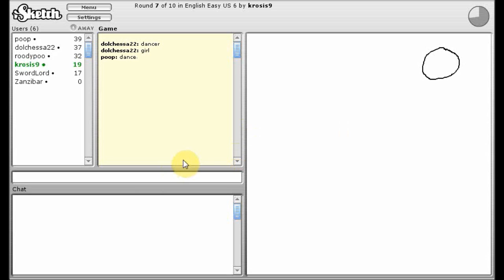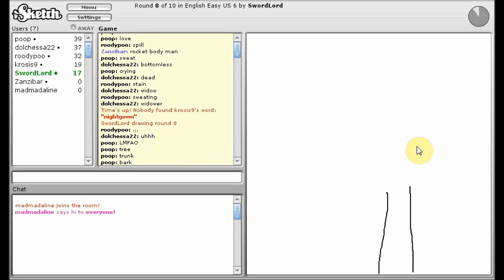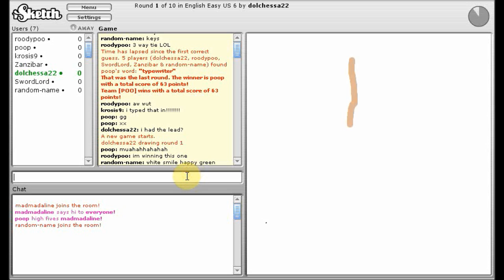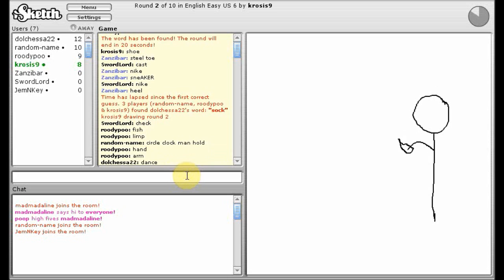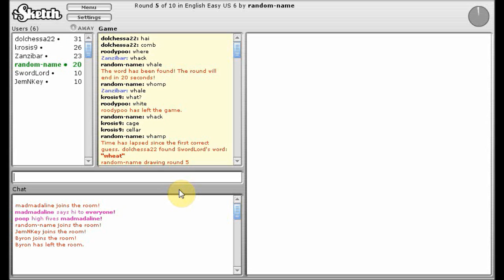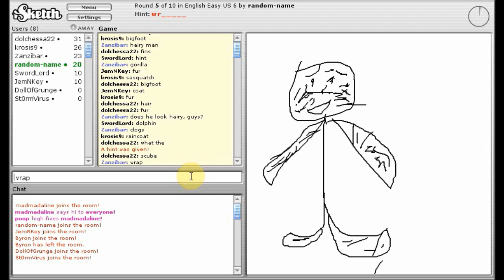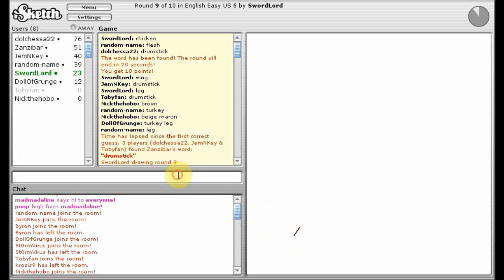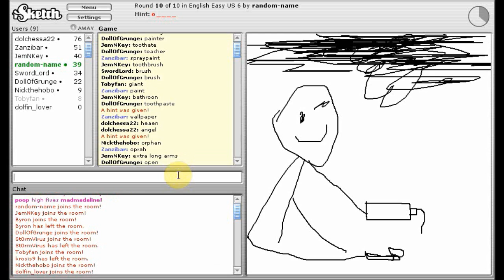SECOND PLACE! iSketch Part 4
Welcome to the fourth installment of iSketch! This time, we get second place, and draw halos and drumsticks. On another note, thanks for gving this channel 300 views, and 40 videos! I never imagined this channel could get that number, and it's all thanks to your support!